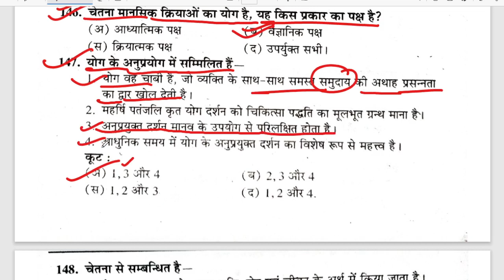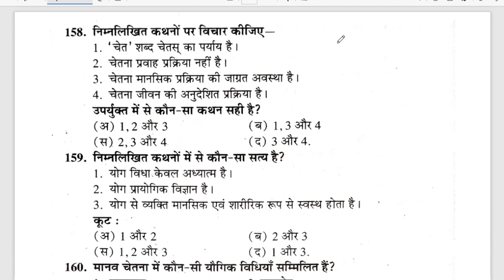Physical EducationAnd yoga | unit-3 |Class 02 | 4th Semester Class | paper hacker